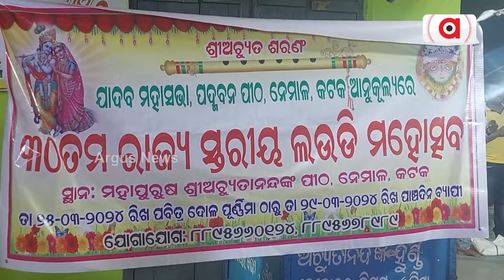ହଜୁଛି ପ୍ରାଚୀନ ଲଉଡ଼ି ନୃତ୍ୟ || Laudi Khela || Cuttack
ଆଧୁନିକତା ଭିତରେ ହଜି ଯାଉଛି ସଂସ୍କୃତି। ଅତୀତର ଗୌରବମୟ ପରମ୍ପରା, ଲୋକଗୀତ ଓ ଲୋକନୃତ୍ୟକୁ ଭୁଲି ଯାଉଛନ୍ତି ଲୋକ। ନୃତ୍ୟ ମାଧ୍ୟମରେ ରାମାୟଣ, ମହାଭାରତର କଥାବସ୍ତୁକୁ ନେଇ ଲଉଡି ନୃତ୍ୟ, ମହାପୁରୁଷ ଅଚ୍ୟୁତାନନ୍ଦଙ୍କ ପବିତ୍ର ପୀଠ କଟକ ନେମାଳ ବଟ ପରିସରରେ ହୋଇ ଆସୁଛି ।